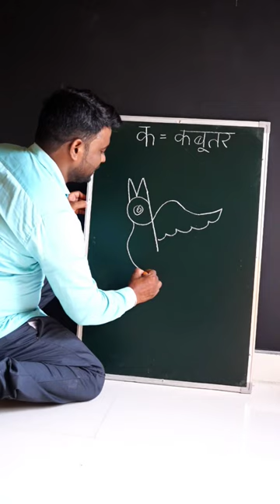How to draw pigeon easy